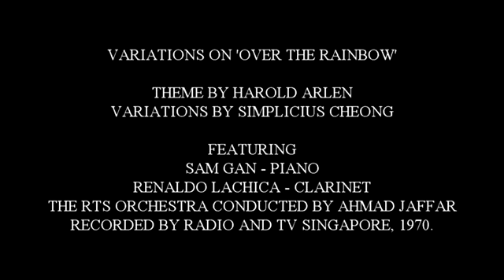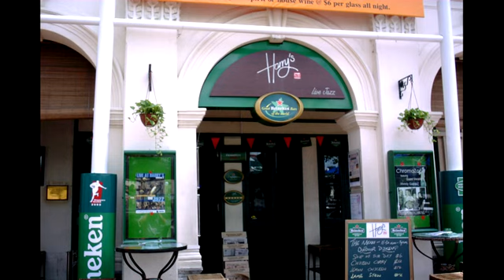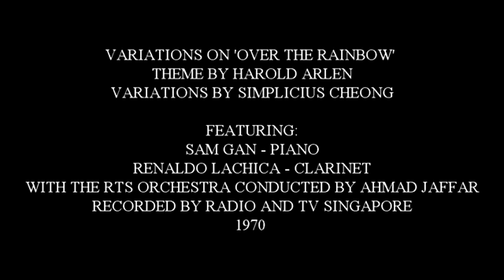SIMPLICIUS CHEONG VARIATIONS ON 'OVER THE RAINBOW' RTS ORCHESTRA WITH SAM GAN ON PIANO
OVER THE RAINBOW was composed by Harold Arlen in 1939 for the film THE WIZARD OF OZ and was sung by Judy Garland. It won the Academy Award for Best Original Song. Pianist/composer Simplicius Cheong wrote a set of Variations on this beautiful song for the Radio & TV Singapore Orchestra in 1970 when he was a music producer at RTS. It has a 'piano obbligato' featuring Sam Gan.